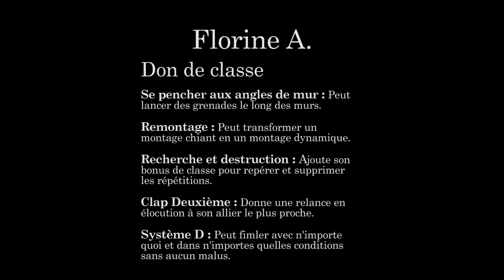ILS VOUS DISENT TOUT !! | Part 2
QU'EST CE QUI VOUS INSUPPORTE CHEZ VOTRE MJ ?

Et l'appli !